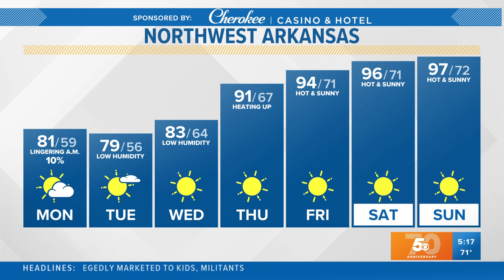5NEWS Weather Forecast | August 14th, 2023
5NEWS Weather Forecast | August 14th, 2023